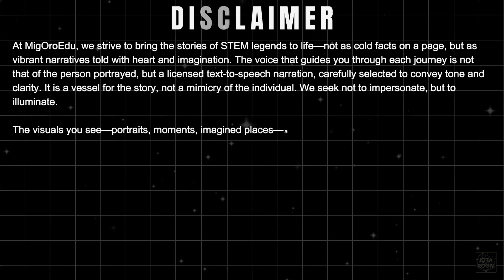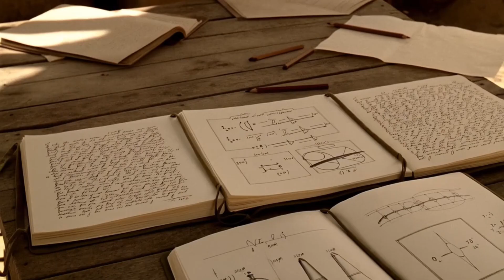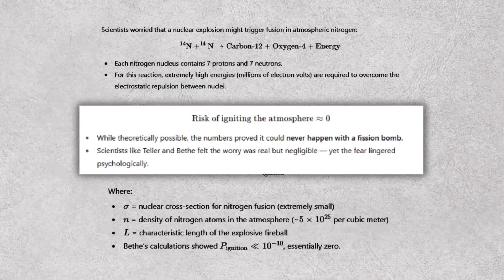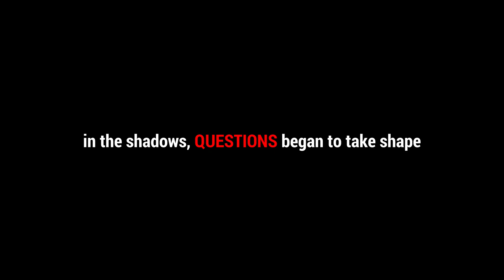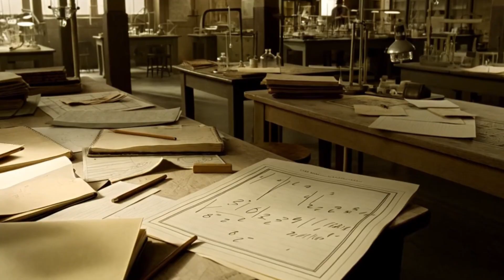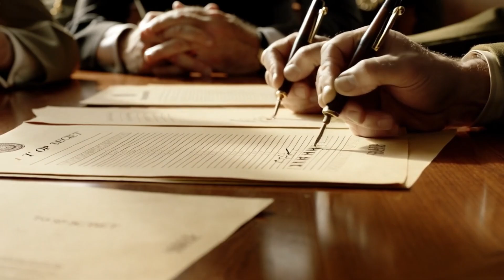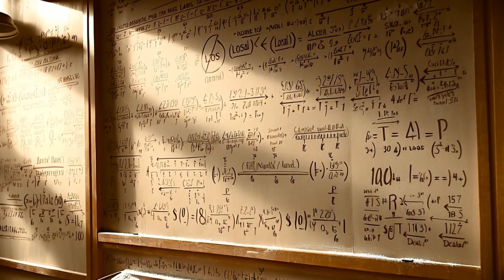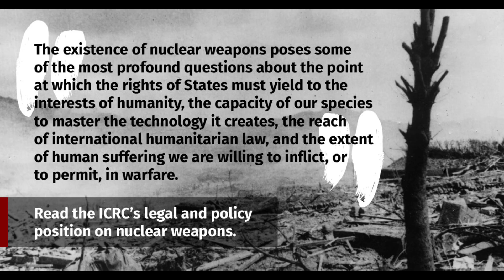The Hidden Story Behind the World’s Deadliest Invention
The Manhattan Project was one of the most secret operations in history — a race to build the world’s first atomic bomb. But behind the breakthroughs were hidden fears, ignored warnings, and secret betrayals. From scientists who worried the bomb could ignite the Earth’s atmosphere, to the Franck Report urging against its use, to spies leaking designs to the Soviets — these are the buried truths they never wanted revealed. This video uncovers the dark secrets of the atomic age and the moral dilemmas that still haunt us today.

Here is the link to our new channel MIGOROHISTORY